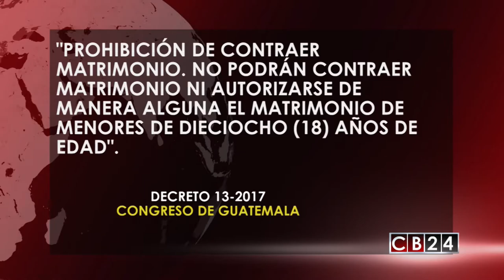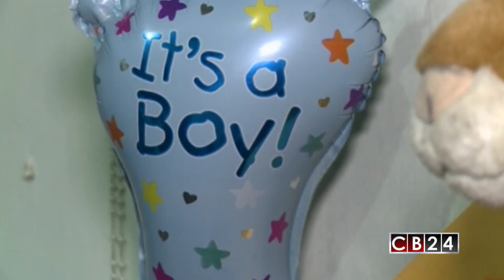Guatemala y El Salvador prohíben el matrimonio de menores de edad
Los altos índices de embarazo infantil en Guatemala y El Salvador impulsaron a los legisladores de ambos países a reformar la ley. Ahora, en ambas naciones centroamericanas está prohibido el matrimonio de menores de edad, sin excepciones.

En Guatemala, el Congreso de la República aprobó el decreto 13-2017 para fortalecer la prohibición de que menores de edad puedan contraer matrimonio o unión de hecho, sin excepciones, pues según la vieja ley se podía permitir el matrimonio de un menor de edad por razones fundadas, era esa posibilidad es nula , pues el nuevo decreto establece que "No podrán contraer matrimonio ni autorizarse de manera alguna el matrimonio de menores de dieciocho (18) años de edad".

Entretanto, en El Salvador, según la normativa vigente desde 1994, un adulto podía contraer matrimonio con una menor de 18 años en caso de que esta estuviera embarazada y si contaba con la autorización de sus padres. Ahora con las nuevas reformas al código de familia ese inciso queda derogado.

En ambos casos se busca evitar las alarmantes cifras de embarazos en menores de edad y otros factores de riesgo para las niñas, como el casarse con su agresor, tras ser víctima de una violación.

Por ejemplo, en el caso de el salvador, en 2015, un estudio realizado por el Ministerio de Salud y las Naciones Unidas sobre embarazos adolescentes reveló que el 50% de las menores entre 10 y 17 años fue violada y después obligada a casarse con el agresor.

Redacción